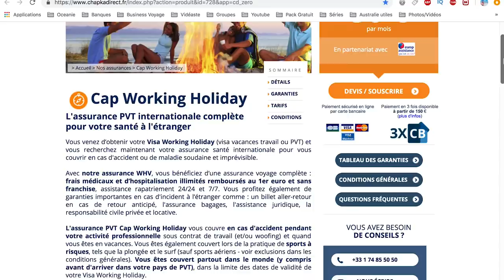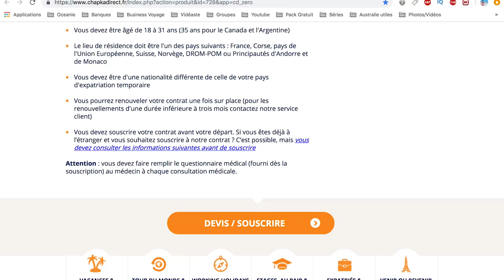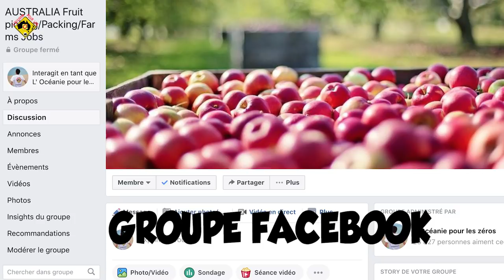PVT AUSTRALIE : INTERVIEW KEVIN ( CONSEILS & INFOS )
Kevin nous partage son expérience de son PVT en Australie et nous témoigne de ses jobs sur place.Il a travaillé dans les fermes de cerise en Tasmanie, dans son domaine en tant que paysagiste sur Melbourne. Il travaille depuis plusieurs mois au sud de la Tasmanie dans un chantier naval.

JOBS